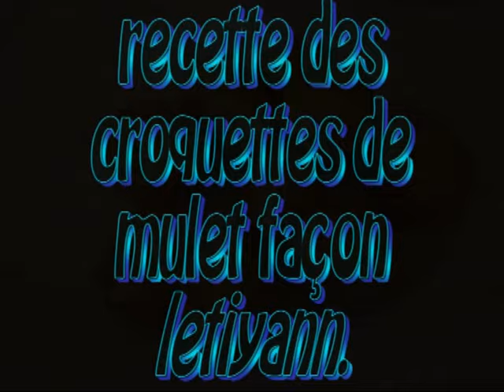chasse sous marine : recette à base de mulet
voici une recette destinée à tout ceux qui pense que le mulet est un poisson pas bon !